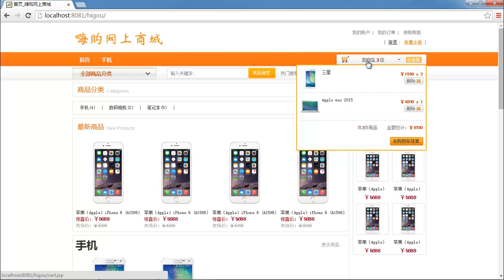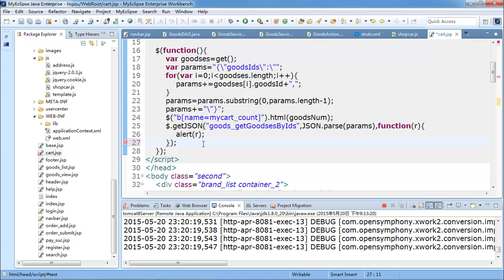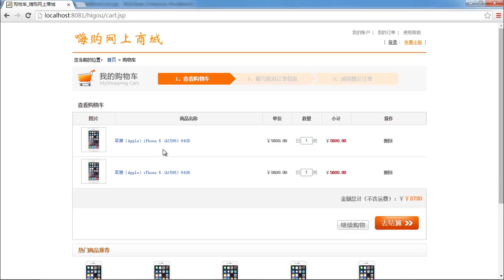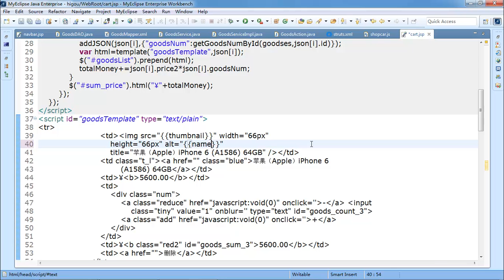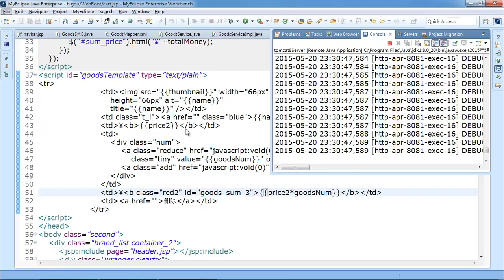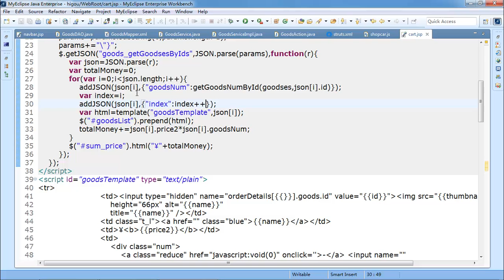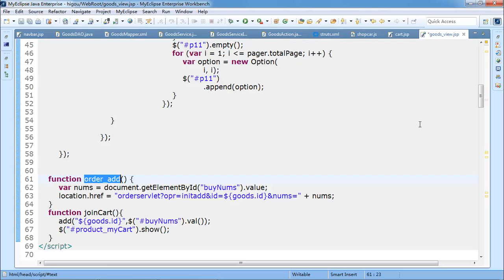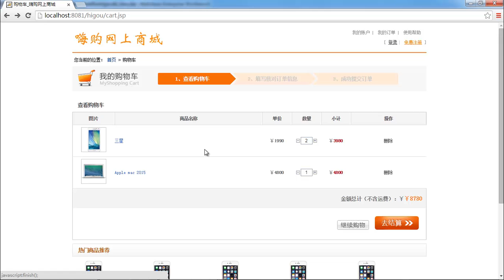麦子学院-JAVA项目实战-嗨购网上商城-第39章 购物车-5